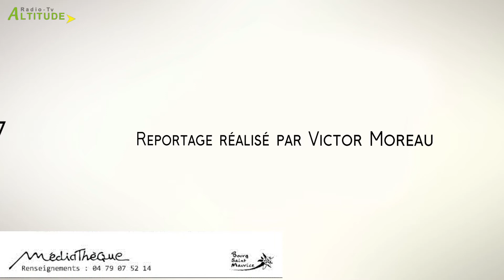Expo: Christine Croizier (Février 2017)